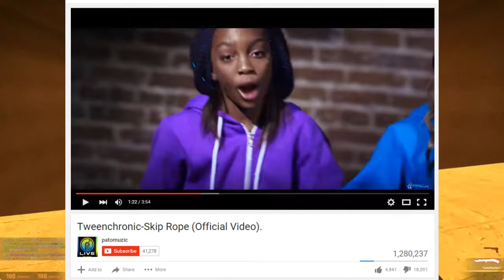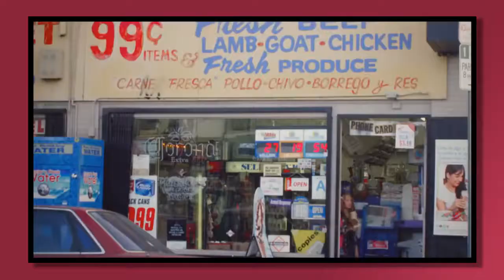THE BEST MUSIC VIDEO TO EVER BE CREATED ON THIS WEBSITE (LeafyIsHere Re-Upload)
Hello & welcome to the LeafyIsHere Archive channel. My name is Joe or Joseph, to clarify I'm not Leafy. I'm a full-time YouTuber who runs his own gaming channel called Catmanjoe & as a passion project on the side, I re-upload LeafyIsHere's old content and archive it.

I want to clarify that I'm not trying to bully or harass anyone, nor do I condone some of the things Leafy has said or done. I'm just trying to keep a piece of YouTube History from when I was in my teenage years from falling through the cracks & disappearing that's all.

🔸FAQ🔸

A. I upload/premier Leafy videos essentially whenever I can.

Q. Will you ever add the dates the videos were released?

A. Short answer, no. Due to YouTube's modern TOS most of Calvin's content, especially from 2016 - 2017 just isn't able to be re-uploaded to YouTube. The good news however is that I do re-upload all his content on my LeafyIsHereVODS X (Formally Twitter) account which you can check out

🛑 As a reminder these videos are not owned by me and I never claim to have created them. This channel was strictly created to re-upload & archive LeafyIsHere's old content so that old subscribers like myself can still watch a piece of their teenage years/childhood. I don't condone some of the things Leafy has said or done. 🛑